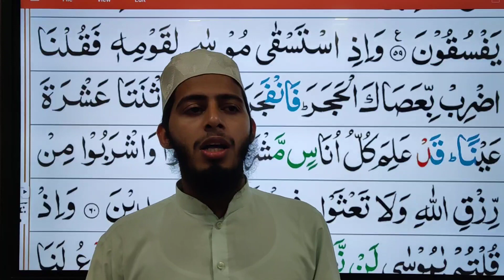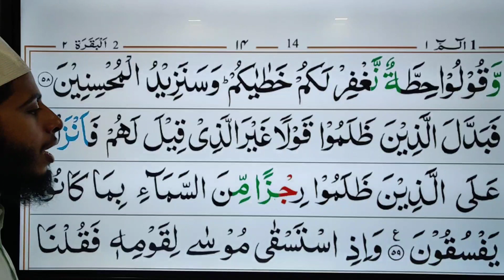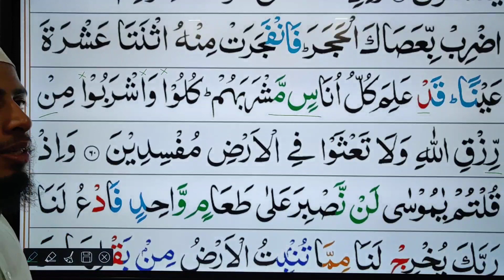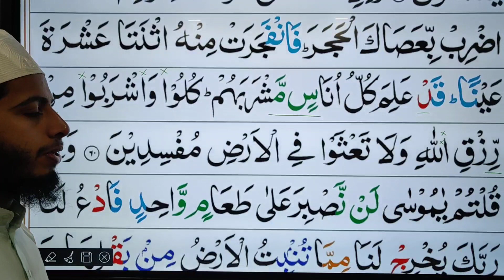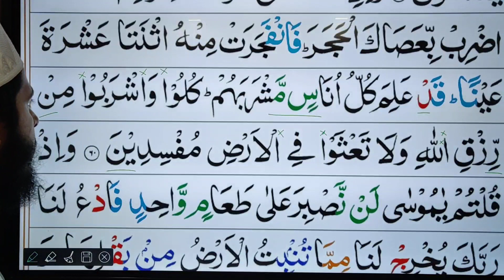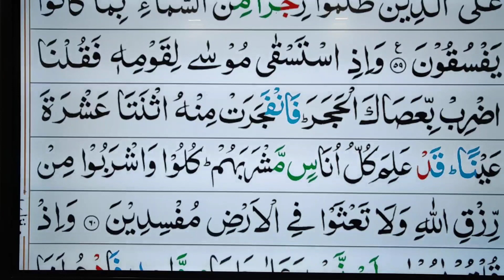AL BAQARA (60)